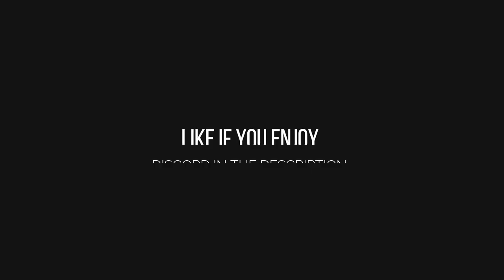ATLAS | Full Masterwork CHZ Brig Sunk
Hello guys this is a short 🎮 ATLAS Short Clip with some plays.

Game:
🎮 ATLAS

New here?

Hi there!  I'm a Portuguese Streamer and I'm 27 years old. Games are my hobby and I do it for fun, to share my gameplays and fun moments with you.
Mostly I play some FPS games.